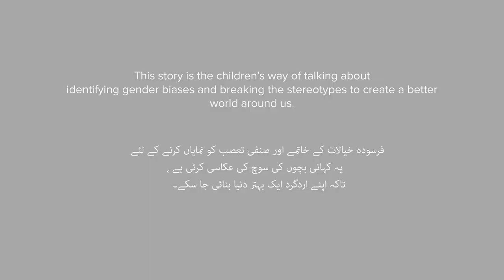You Too? - Tum Bhi?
Three boys question their subconscious' views about gender-specified works set by the society.

5-day filmmaking workshops were held in 10 schools and 5 universities in Lahore and Faisalabad, designed to explore gender experiences of children as well as equip them with basic filmmaking skills.